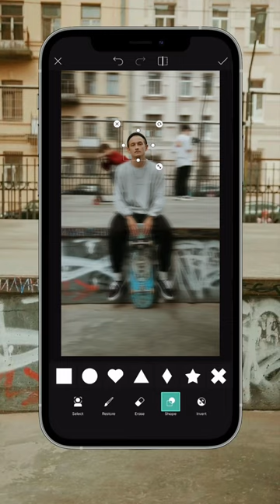How to create a blurry face edit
Hop on the blurry face trend with Picsart's Motion Blur Effect 😵‍💫

Open Picsart
• Go to FX and select Blur - Motion Blur
• Select Shapes - square, place square over face, select the Invert option, and apply
• Finish off with your fave FX.